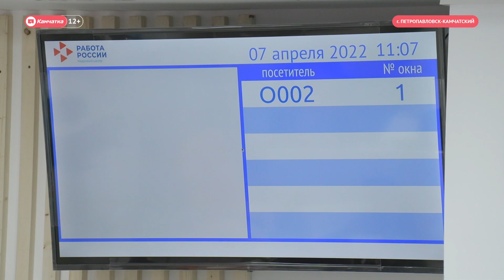История успеха. Швея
Ульяна Мулюкина — многодетная мама и индивидуальный предприниматель. Во время пандемии она решила превратить своё давнее увлечение шитьём в бизнес.